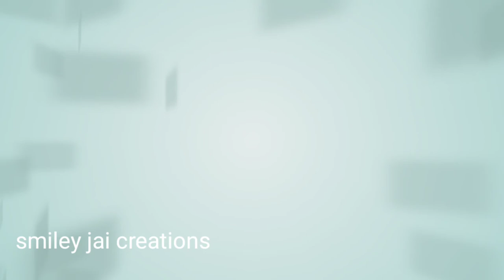DR.V.S KRISHNA GOVT DEGREES COLLAGE(A) NSS PLANTATION (jagadeesh)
DR.V.S KRISHNA GOVT DEGREES COLLEGE (A)NSS PLANTATION

EDIT
        BY
             JAGADEESH 😍